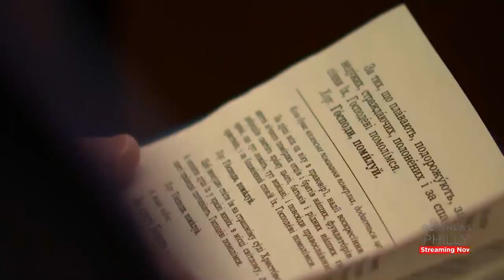Philadelphians Gather At St. Nicholas Ukrainian Catholic Church Sunday With Hopes Russia's Aggressio